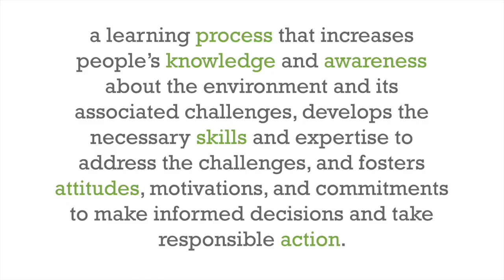eeLEARN - What Is EE - The Definition of Environmental Education